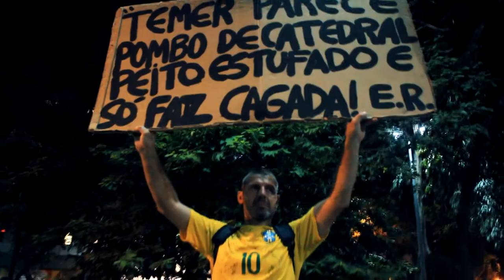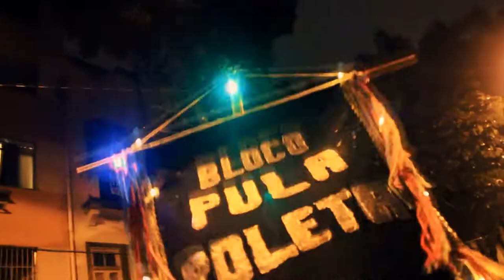Bloco Pula Roleta toma as ruas do centro do RJ contra a intolerância e conservadorismo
Confira as imagens do desfile do Bloco Pula roleta neste carnaval de 2018.